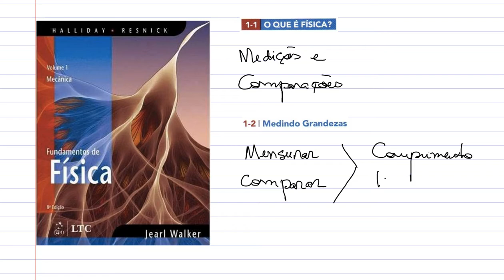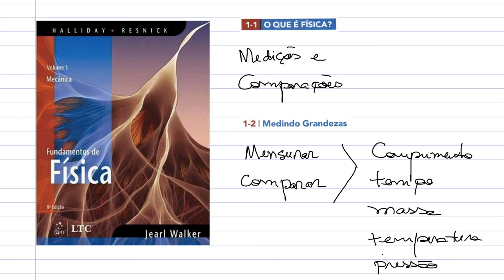1.2 - Medindo Grandezas | Halliday | Aula Ao Vivo - UNESP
Nesta seção apresentamos a ideia de padrão de comparação e de unidade, o primeiro passo para começarmos nossos estudos.

Este vídeo pertence a playlist onde abordamos todos os capítulos do livro Halliday & Resnick - Vol. 1 - Mecânica (8ª Edição).

Exercícios Resolvidos - Volumes 1, 2 e 3 | 8a Edição